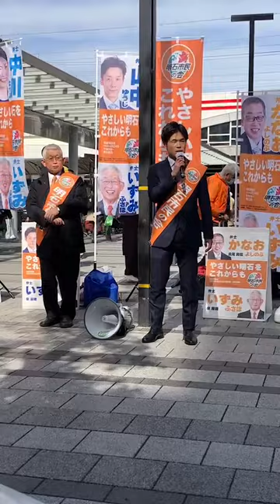【2/12街頭演説@明石駅】34才4児のパパ、橋本けいご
橋本けいご（はしもとけいご）、３４歳４児のパパ。
公認発表後初めての街頭演説です。@明石駅

泉市長の公認を受け、明石市政にチャレンジ！
慶應義塾大学卒業、12年弱の行政経験（公務員）を経て、日本中で評価される明石の政策を継続・発展のため、
明石のこどもの未来のために立ち上がる！

泉市長が政治家を引退！？衝撃のニュースが駆け巡った昨年。
やさしくなりかけている明石。全国から最も注目を浴びるまち明石。

「誰かがやってくれる」じゃない。「自分がやるんだ。」
泉市長の政策継続を信じ、35年ローンで家を建てた現役世代として、
やさしい明石の政策が背中を押し、4人目を授かることができた
子育て世代の当事者として、『やさしい明石をこれからも』継続、
そしてさらに発展させていくため、決意表明！

みなさま、よろしくお願いいたします。